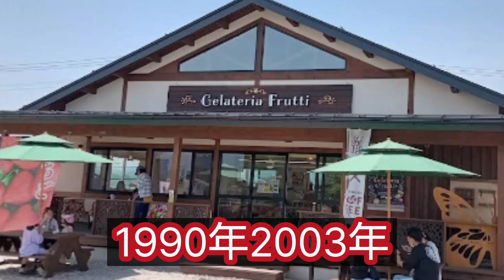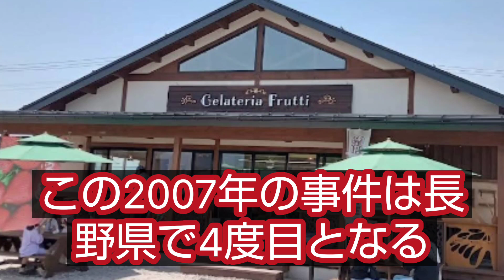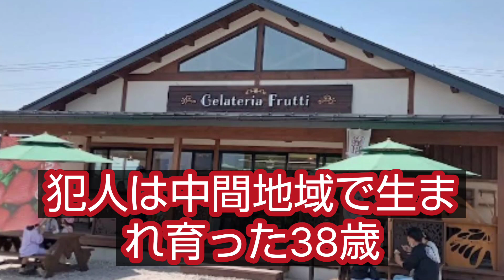2007年度に起きた中野市江部の猟銃殺害事件 長野県の猟銃殺人事件は４件あり全て中野市江部で起きている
中野市江部での猟銃殺人事件は何故こんなにも頻繁に起こるのか？